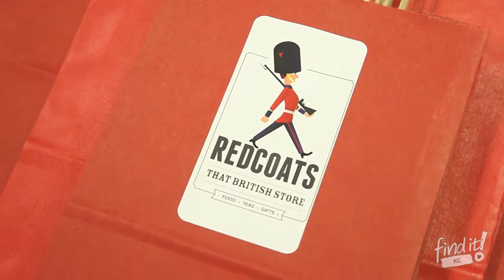Redcoats, That British Store | FINDitKC